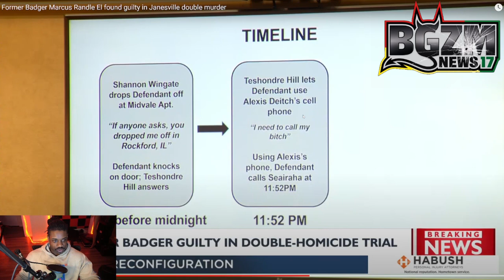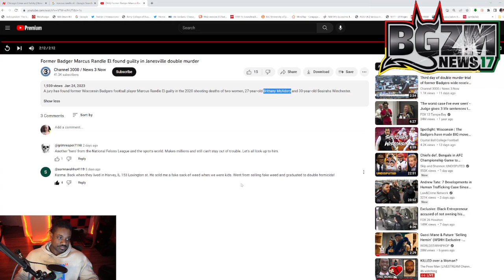Marcus Randle El found guilty in Janesville double murder of Brittany McAdory & Seaira Winchester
Black Gen Z Mindset Speaks on Former Badger Marcus Randle El found guilty in Janesville double murder of Brittany McAdory & Seairaha Winchester...